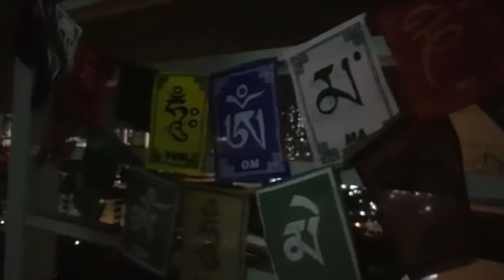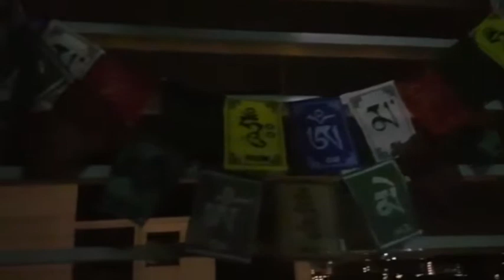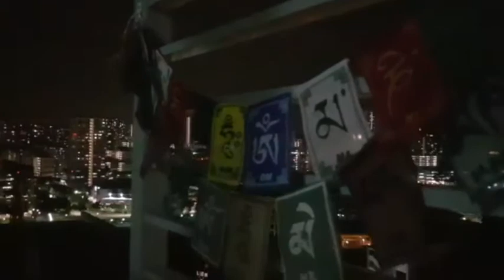Bin Tere Bin Tere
Only Vocals